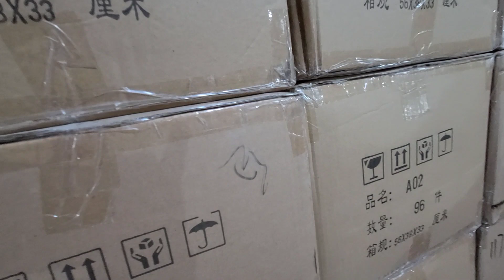행복한꽃그릇이 8월말에 이사합니다 넓어서 좋은데 사장님께서는 그래도 좁다네요~~~❤